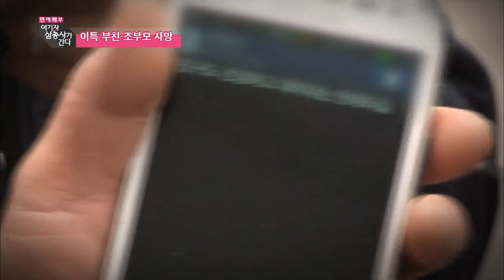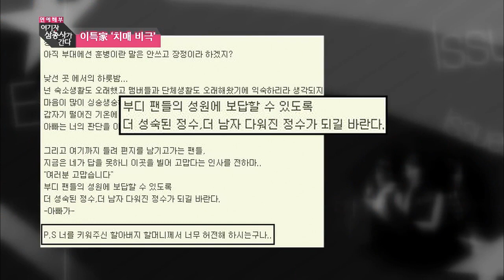140110 Super Junior Leeteuk Loses Father and Grandparents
Pop Star's Father 'Killed Himself Over Parents' Illness

The father of Lee Teuk of boy band Super Junior, who committed suicide on Monday morning after strangling his parents, suffered from mounting financial problems compounded by the ailing health of his parents, according to police.

Lee's father had apparently intended to send his parents to a nursing home the following day. Lee's grandfather suffered from dementia and his grandmother's health was deteriorating as well.

The walls of the home where the bodies were found were plastered with photos of the Super Junior star, but his fame was not enough to solve the financial problems Lee's father faced.

Police in Dongjak District said the bodies were found at around 9:20 a.m. on Monday. "They are believed to have died at around 11 p.m. on Sunday and the investigation has revealed that Park [Lee Teuk's father] strangled his parents and took his own life by hanging himself," a police officier said.

A suicide note found in the room said, "I will take my parents with me," according to police.

Park divorced his wife in 1998 and lived alone with his parents. He was a caring son, but faced increasing difficulties taking care of them after they began suffering from dementia. One neighbor said, "The grandfather often had problems finding his way back home, while the grandmother was always in a wheelchair and went to the hospital frequently."

Park's mother was also diagnosed with terminal lung cancer last year.

Lee's relatives told police that his father's business teetered on the verge of bankruptcy and it became hard for him to make a living, which caused him to become depressed. Park finally decided to put his parents in a nursing home but apparently changed his mind at the last minute and killed them before hanging himself.

Experts say family members of dementia patients often despair when they feel that things can only get worse. People may diligently care for their senile mothers or fathers but give up when their condition does not improve despite long periods of treatment.

Park appears to have grown despondent after learning that his mother was showing signs of dementia too.